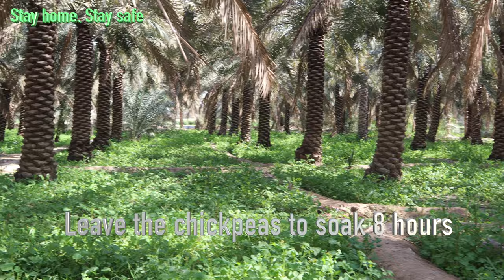HOW TO MAKE HUMMUS AT HOME | اسهل طريقة لعمل الحمص بالطحينة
Let us make Hummus at home   --    طريقة عمل الحمص في المنزل